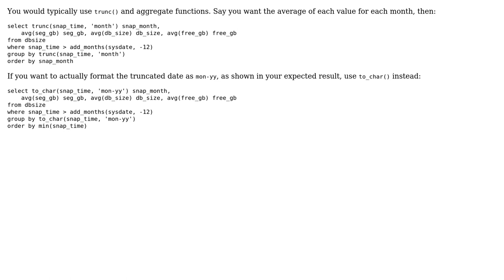Aggregate Records by Month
With thanks & praise to God, and with thanks to the many people who have made this project possible! | Content (except music & images) licensed under CC BY-SA | Music | Images & others | With thanks to user SQL Novice user GMB and the Stack Exchange Network Trademarks are property of their respective owners. You are responsible for your own actions.